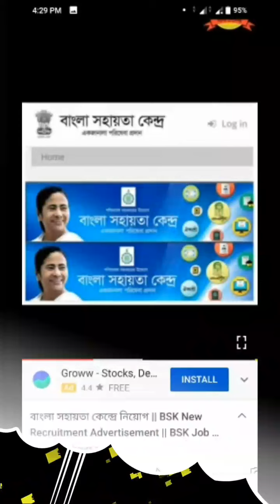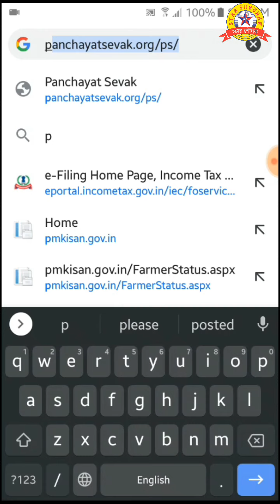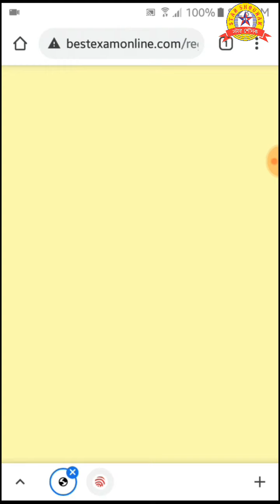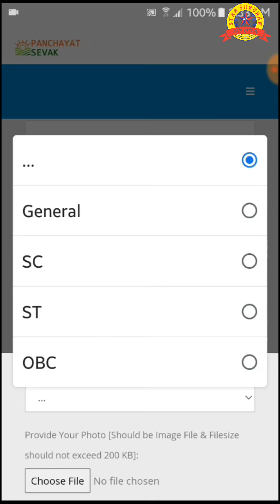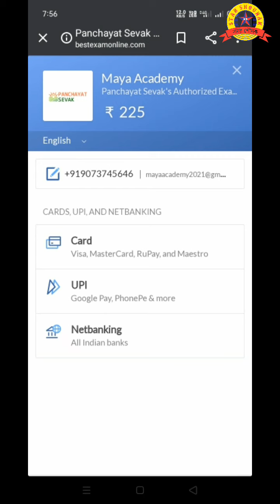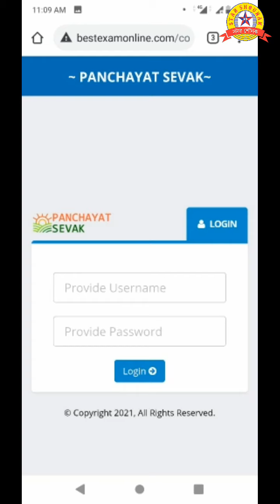কিভাবে অনলাইনে পঞ্চায়েত সেবক পদের জন্য আবেদন করবেন || How to online apply for Panchayat Sebok post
কিভাবে অনলাইনে পঞ্চায়েত সেবক পদের জন্য আবেদন করবেন || How to online apply for Panchayat Sebok post || How to online apply post for Panchayat Sebok

gram rojgar sahayak recruitment 2021
new job
wb job
job vacancy 2021
purulia job vacancy 2021
west bengal new job vacancy 2021 recruitment
west bengal job vacancy 2021
wb gram panchyat job
wb gram panchyat new recruitment panchayet sevok requirement
gram panchayat requirement

Thanks
Regards
NILU & MIME

19. West Bengal Public Service Commission
20. West Bengal Staff Selection Commission
21. West Bengal School Service Commission
25. Railway Recruitment Board Kolkata